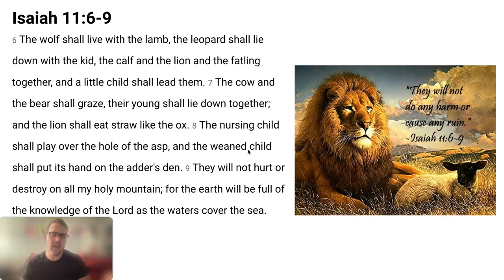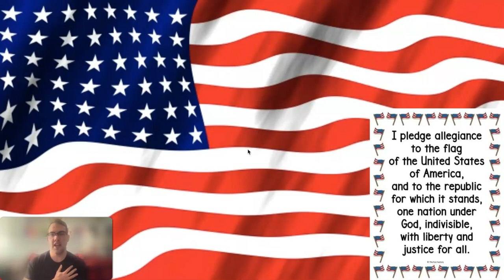Morning Message- 12/14/23